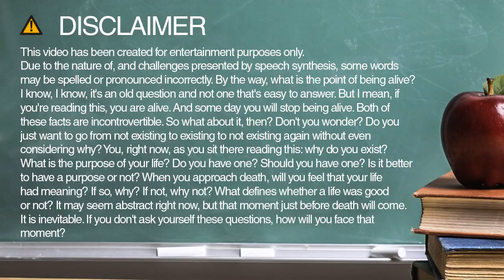How to spell drums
Learn how to spell and pronounce drums.